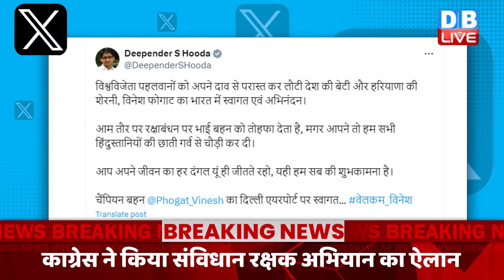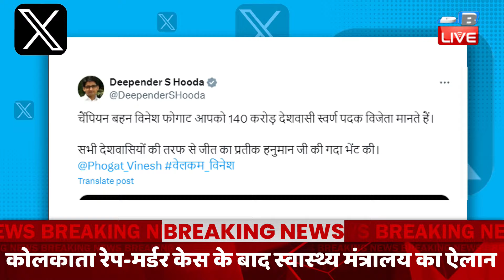Khari_Khari :देश लौटीं Vinesh Phogat,निकले आंसू-Haryana की राजनीति में नया ट्विस्ट | Modi